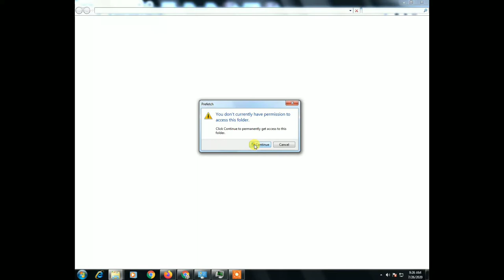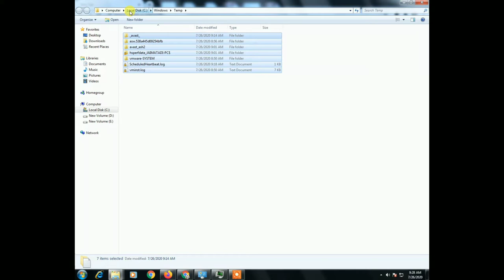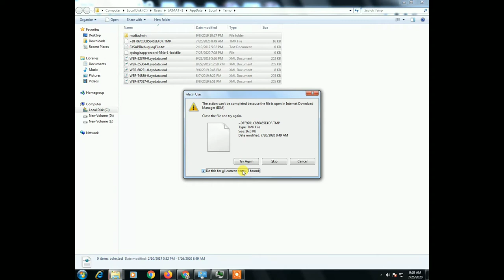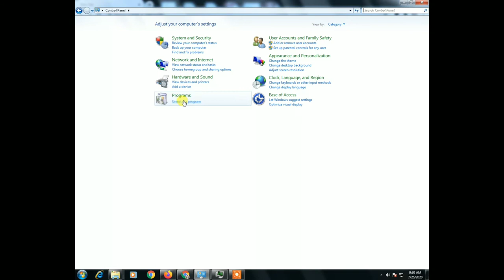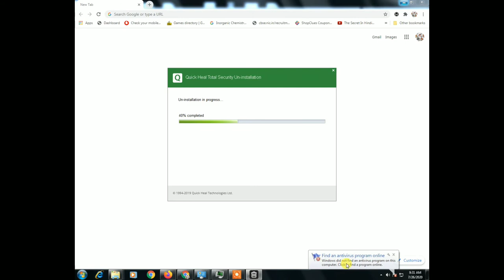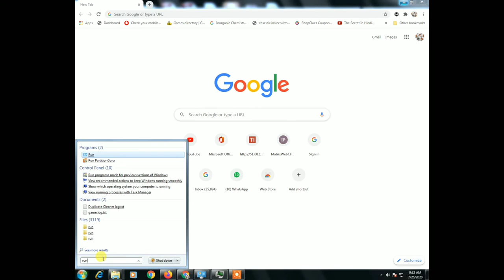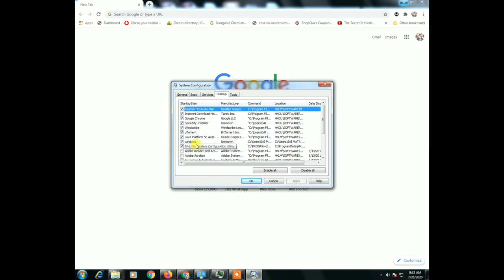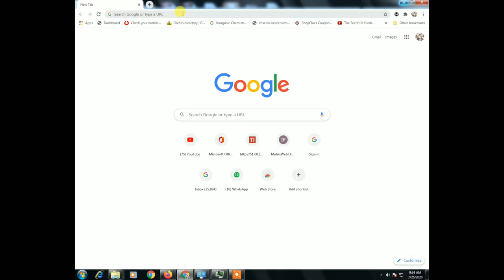How to increase computer speed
Computer Performance increase
how to improve the speed of windows 10 laptop
how to improve cpu performance for gaming
increase hard drive speed windows 10
how to increase speed on pc